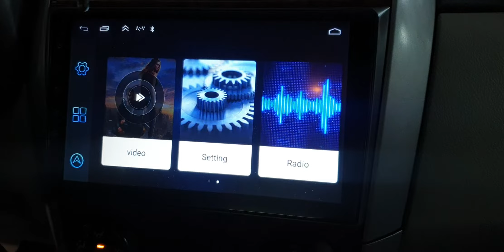إصلاح عيب الكاميرا الخلفيه/في سياره تويوتا